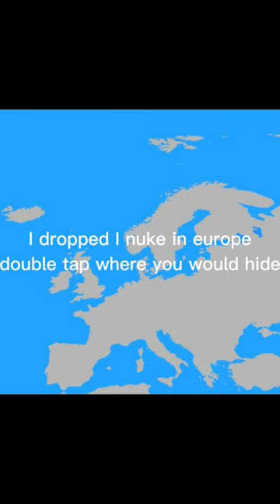I dropped a nuke on europe did you survive?(not realistic)